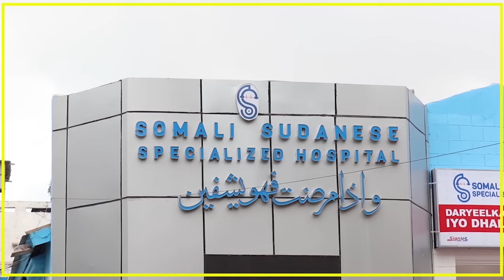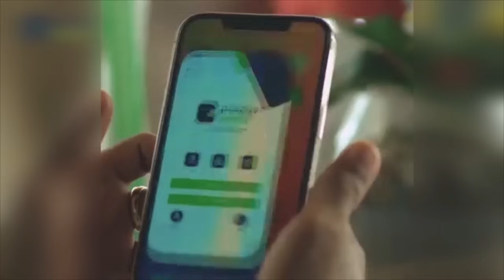WARKA DUHUR EE KNN 09 11 2023